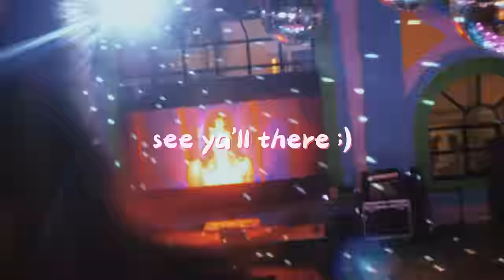A Day With Dixita | Vlog | New music video release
Connect with Dixita karki :-

 Question - Burna boy (Feat Don Jazzy)